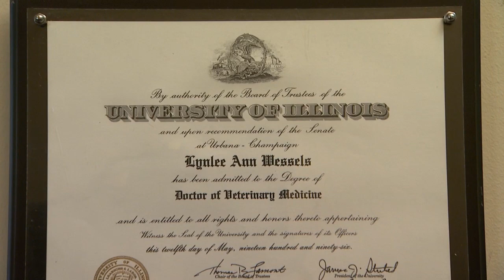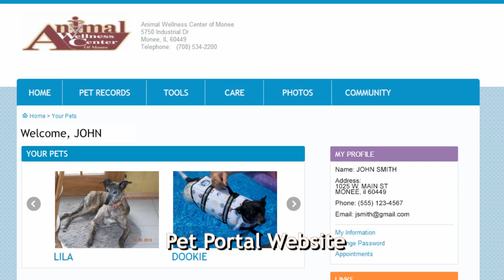Animal Wellness Center of Monee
Animal Wellness Center of Monee is an AAHA accredited full service small animal hospital serving Will, Kankakee and southern Cook counties in Illinois. We are small enough to provide you and your pet with the individualized care and attention you deserve yet able to offer advanced diagnostic and treatment options.

The entire team at Animal Wellness Center of Monee understands the special role your pet plays in your family life, and we are dedicated to becoming your partner in your animal's health care. Our goal is to not only care for your pet when he or she is ill, but to also provide client education, preventive health plans, and a pleasant experience for you and your companion animal.